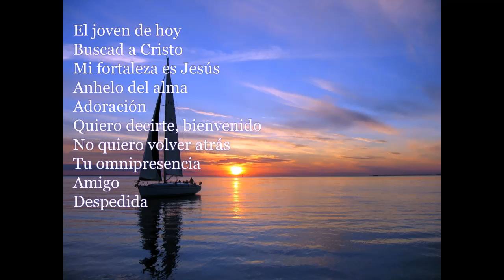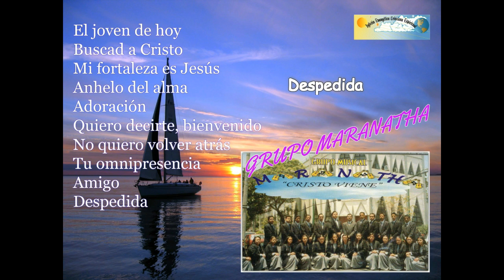GRUPO MARANATHA, EL JOVEN DE HOY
GRUPO MARANATHA Vol. 1, DE COL. PORTALES MEX.D F
El joven de hoy 00:01
Buscad a Cristo 04:55
Mi fortaleza es Jesús 07:58
Anhelo del alma 11:43
Adoración 16:16
Quiero decirte, bienvenido 23:54
No quiero volver atrás 28:30
Tu omnipresencia 32:22
Amigo 37:20
Despedida 42:50